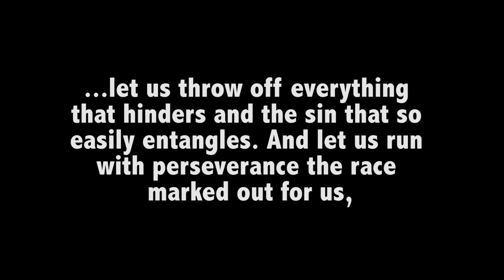ສາລະຄະດີສອນໃຈວ່າບໍ່ໃຫ້ພວກເຮົາເຊຶ່ອງຄວາມບາບໃວ້ໃນຊີວິດເຮົາ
Video for encouragement